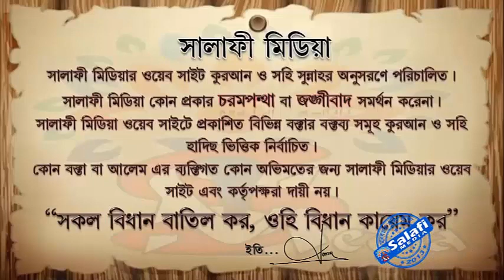বিয়েতে পাত্র পাত্রীকে কালেমা পড়ানো ঠিক কিনা ᴴᴰ শাইখ আব্দুল্লাহ খান হাফিঃ 2019